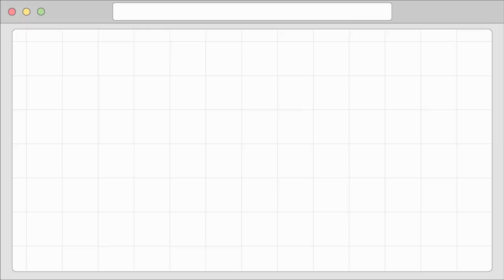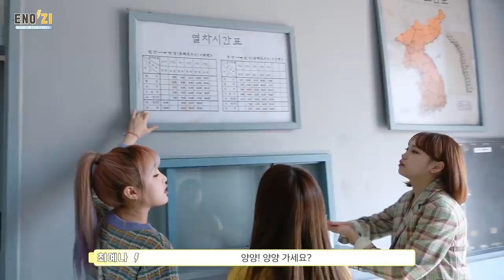IZ*ONE 에너지 캠(ENOZI Cam) EP.69